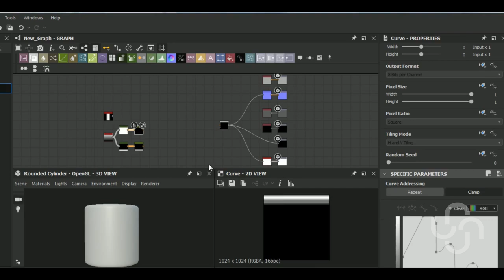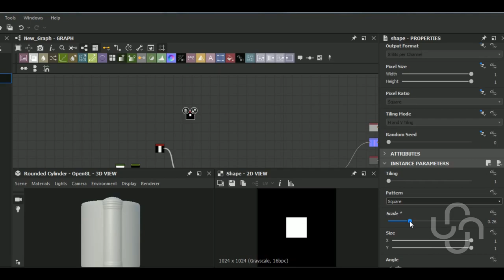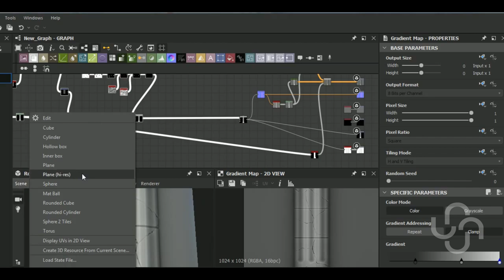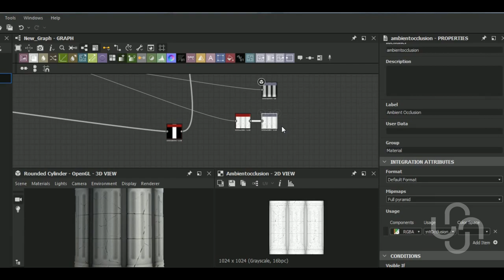TIMELAPSE | Substance Designer Tutorial | Stylized Pillar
Or...

JB3D
Aravise
Michael Fitzpatrick
dhiraj more
Konstantin Mihalev
Red
Hector Cuevas
Макс Батырев
David Rey
Elvijs Dovans

In this video I'll show you how to make a Stylized Pillar material in Substance Designer.